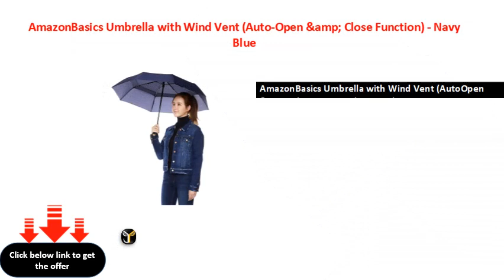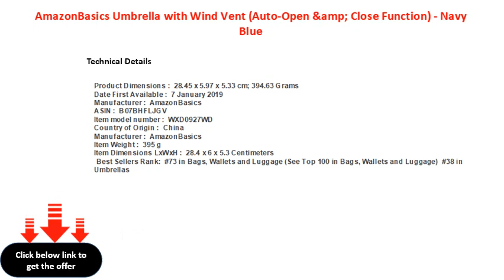AmazonBasics Umbrella with Wind Vent Auto Open &amp; Close Function Navy Blue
AmazonBasics Umbrella with Wind Vent (AutoOpen &amp; Close Function)  Navy Blue